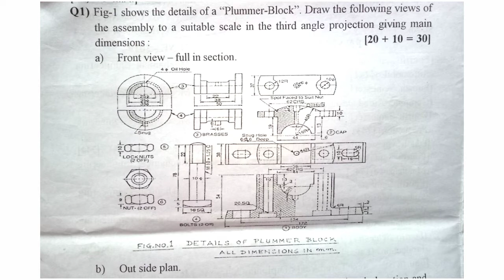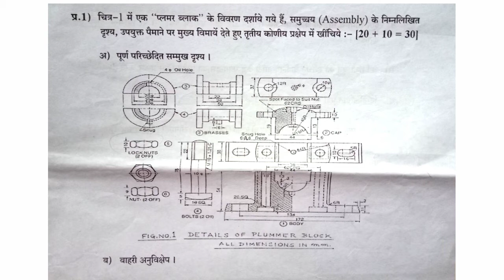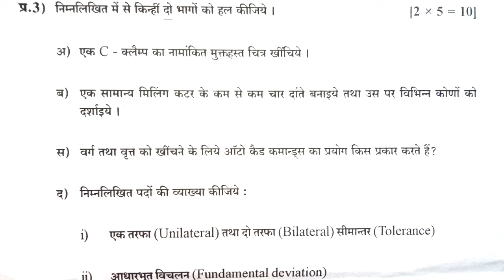mechanical engineering drawing previous year question paper - MED previous year question paper 2019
About video :  mechanical engineering drawing previous year question paper - MED previous year question paper 2019